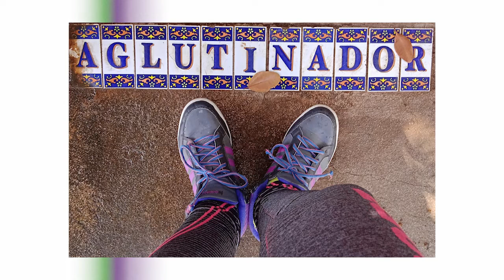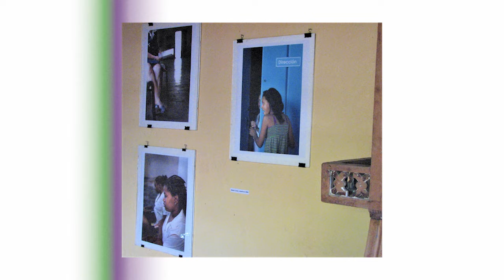INSTAR @ documenta: Espacio Aglutinador y Arte Independiente en Cuba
Espacio Aglutinador y Arte Independiente en Cuba

Guest:
Gerardo Mosquera.
Curador, crítico, historiador y escritor independiente

La charla esboza la creación y desarrollo de Espacio Aglutinador como un espacio de arte independiente en Cuba relacionado con el espíritu comunal del lumbung. Introduce el papel del Aglutinador en la consolidación de una práctica artística opuesta al control estatal en el país.